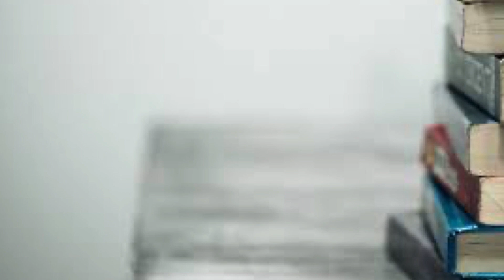Gravemaidens--Kelly Coon || Book Review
In the walled city-state of Alu, Kammani wants nothing more than to become the accomplished healer her father used to be before her family was cast out of their privileged life in shame.

When Alu's ruler falls deathly ill, Kammani's little sister is chosen as one of three sacred maidens to join him in the afterlife. It's an honor. A tradition. But Kammani sees the selection for what it really is--a death sentence.

Desperate to save her sister, Kammani schemes her way into the palace to heal the ruler and will stop at nothing to dig up the palace's buried secrets even if it means sacrificing everything...including herself.